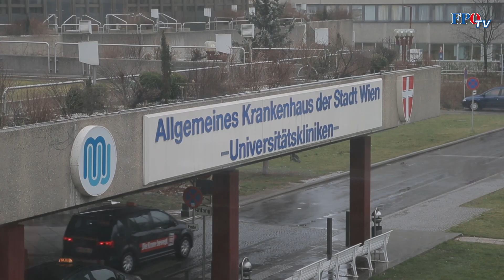Eine Medizinerin spricht über die Reform der Sozialversicherungen!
Dagmar Belakowitsch ist Medizinerin und seit 2006 für die FPÖ im Nationalrat. Sie spricht sich klar für die Sozialversicherungsreform aus und kann die Panikmache der Opposition nicht verstehen. Fakt ist: Patienten und Ärzte müssen vor dieser Bundesregierung keine Angst haben.